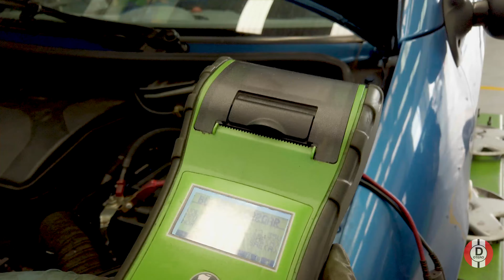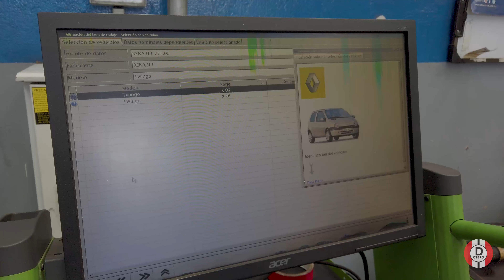Aliste su carro en Tellantas para la Revisión Técnico mecánica | [Contenido patrocinado]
Si se acerca el momento de hacerle la revisión técnico mecánica a su carro pero no está seguro si la podrá pasar o no, en cualquiera de las sedes de Tellantas en Bogotá y Cajicá puede hacer una inspección previa para saber en qué estado se encuentra su carro y si de pronto tendría que hacer algún arreglo antes.

En este video, patrocinado por Tellantas, le muestro en qué consiste esta inspección.

Sede Principal: Dirección: Calle 80 # 90A-17. Bogotá DC.
Tellantas Av. Chile: Dirección: Calle 72 # 26-34. Bogotá DC.
Tellantas Suba: Dirección: Calle 146 # 106-20, Centro Comercial Plaza Imperial, Sótano 1. Bogotá DC.
Tellantas Santa Ana: Dirección: Calle 110 # 9-4, Centro Comercial Santa Ana Sótano 1. Bogotá DC.
Tellantas Calle 13: Dirección: Calle 13 # 69B-88. Bogotá DC.
Tellantas Cajicá: Dirección: Vía Chía-Cajicá
(650mts adelante del Home Center)

Para mejorar su visibilidad ante el público, este video fue producido por pedido de Tellantas a cambio de realizarle a mi carro, sin costo alguno, la inspección previa a la revisión técnico mecánica.

Agradecimientos:
Tellantas Av. Chile
David Cuadros

Si quieren contactarse conmigo pueden dejar un comentario o enviar un mensaje interno y trataré de responder a la mayor brevedad.